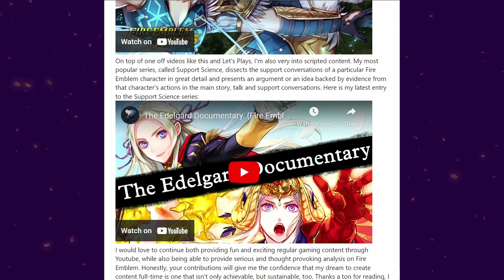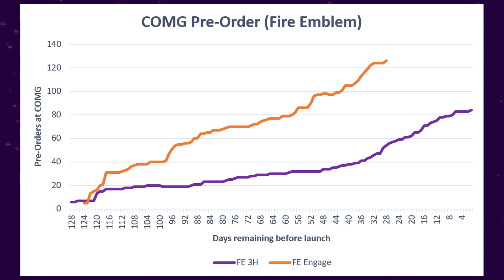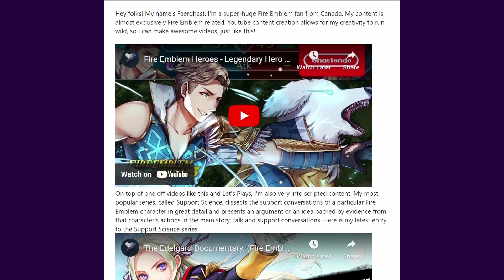Is Fire Emblem Engage Really THAT Appealing..?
This is a casual editorial style video of my kind of thoughts on Fire Emblem Engage's appeal to a wide amount of audiences from new, familiar and veterans alike. I also share some short recent stories of talking about FE in person which is actually the inspiration behind this video.
Timestamps:
Intro: 0:00
Pre-order sales: 1:00
How marketable the game sounds to NEW players 1:50
Story time: 4:00
The legacy 6:00
Questions 8:00
In a war against the Fell Dragon, four kingdoms worked together with heroes from other worlds to seal away this great evil. One-thousand years later, this seal has weakened and the Fell Dragon is about to reawaken. As a Divine Dragon, use rich strategies and robust customization to meet your destiny—to collect Emblem Rings and bring peace back to the Continent of Elyos.

Team up with iconic heroes from past Fire Emblem games

Summon valiant heroes like Marth and Celica with the power of Emblem Rings and add their power to yours in this brand-new Fire Emblem story. Aside from merging appearances, Engaging lets you inherit weapons, skills, and more from these battle-tested legends. The turn-based, tactical battle system returns with a fresh cast of characters you can customize and Engage to carefully craft your strategy.